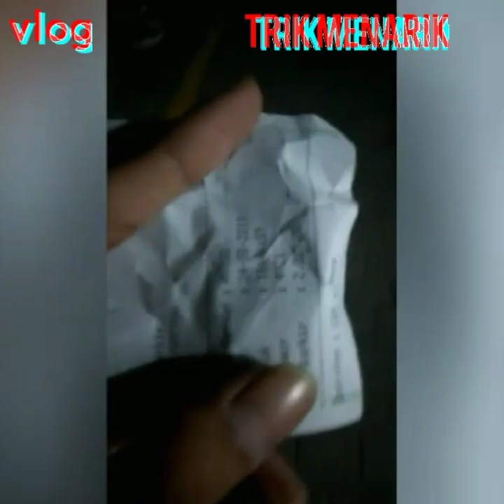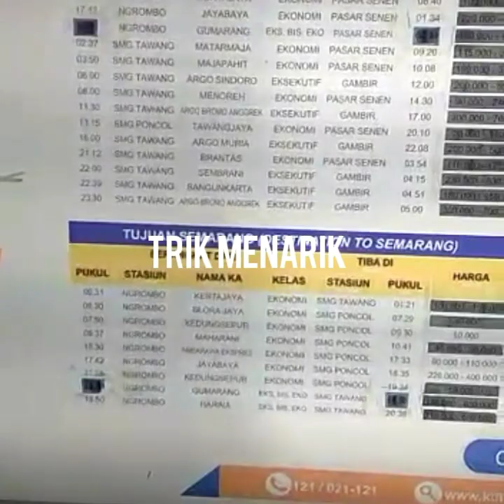Malam Minggu cari enak-enak di stasiun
vlog kali ini, maen ke stasiun kereta api ya teman-teman. Kebetulan saya mau ada acara ke luar kota. Tetapi malah dapat ini. Ceck langsung ke video yak.
jangan lupa dukung kami terus.
support kami untuk memberikan video yang bermanfaat ya. Bantu ya, agar kami bisa kasih give away pada teman-teman.